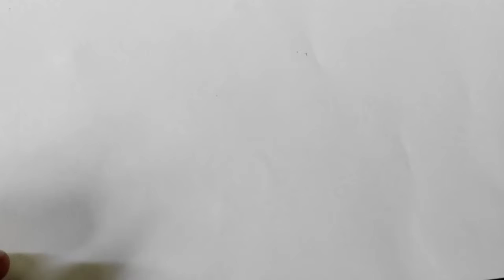Menggambar Pinkie Pie